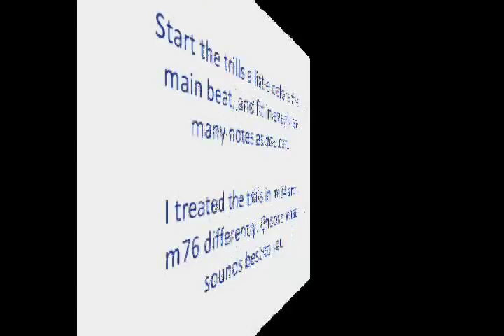Soler Sonata No.90 in F Sharp Major Piano Tutorial SPED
This is still slow. But for those who found the SLOW version too slow, I double sped that with Windows Movie Maker. Resulting audio is up an octave.
Level 6, F-sharp Major.

Soler's Sonata No. 90, in F# major, is one of his approximately 150 keyboard sonatas, which are important contributions to the keyboard repertoire. This piece was made popular by the movie Interview with the Vampire. This was the piece Claudia played when she was learning to play the piano.